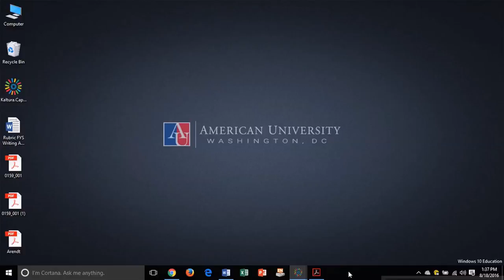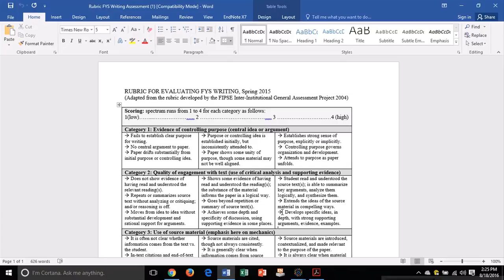TRTW 2016: Session 201- Teaching & Learning: Effective Grading Strategies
What do you do when the day's work is to respond to a stack of student work?  Scrub the grout?  Tackle those tax forms?  You're not alone.  In this conversation, we will suggest some strategies for easing the pain through effective response strategies which accomplish the twin tasks of assessing student work and encouraging student learning.

John Hyman (CAS-LIT)
Rose Shinko (SIS)